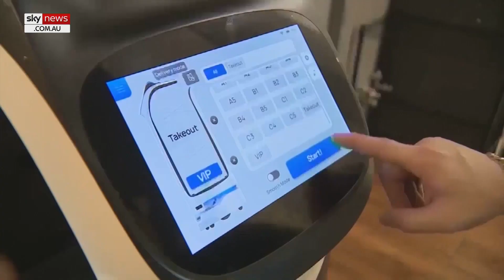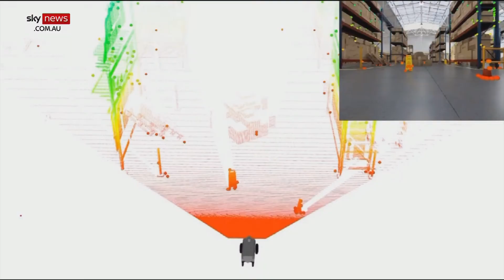‘Godfather of AI’ gives ominous warning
A pioneer of artificial intelligence has admitted he regrets his life’s work because of the dangers inherent in AI.

The so-called ‘Godfather of AI’ is the latest expert to ominously flag the technology's existential risk.

Geoffrey Hinton is the brain behind popular platforms such as ChatGBT but partly regrets that work, telling the New York Times that he “consoles” himself with the normal excuse of “If I hadn’t done it, somebody else would have”.

Mr Hinton left Google after a decade so he could let the public know the dangers of AI that he helped create.